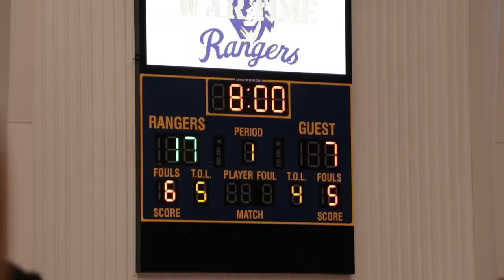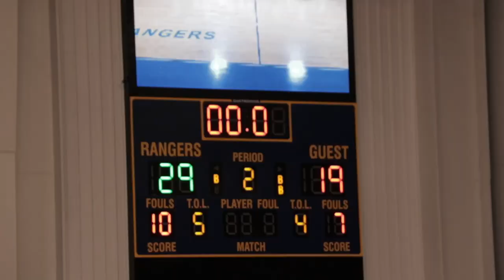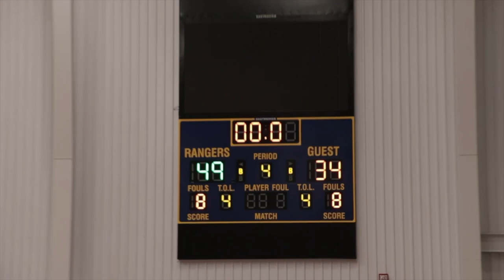2022 MS High School Basketball Playoffs Raymond(White) vs Quitman(Blue)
2022 MS High School Basketball Playoffs Raymond(White) vs  Quitman(Blue)